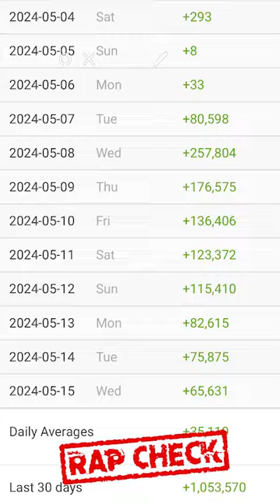Trotz Boykott: MACKLEMORE bricht dank Palästina Supporter rekorde!